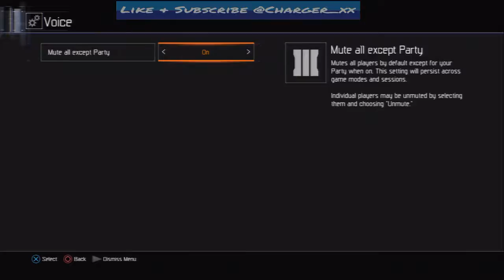BLACK OPS 3 S&D WHOLE TEAM KNIFE ONLY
me and my friends on core S&D only using the combat knife